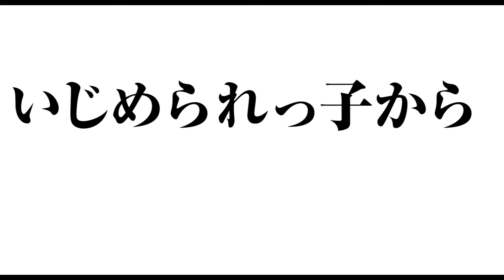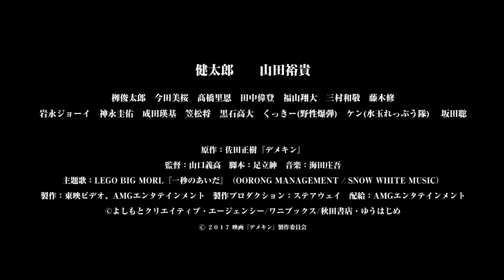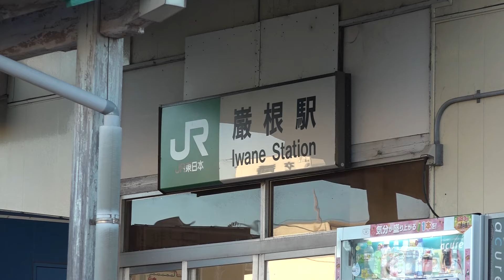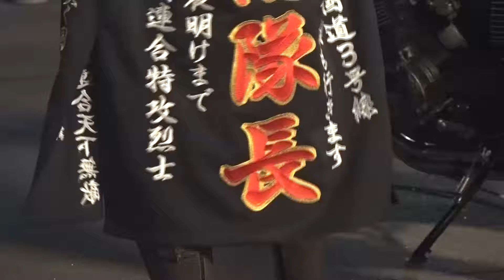福岡連合の総長になった健太郎とスペシャルメイキング／映画『デメキン』予告編3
いじめられっ子が福岡・伝説の総長に！
伊藤健太郎主演！ 芸人・佐田正樹の実話を基にした、ホンモノ青春グラフィティー『デメキン』。

健太郎が主演する『デメキン』の新予告編が公開。あわせて健太郎、山田裕貴ほかキャストインタビューやメイキング映像満載の特別映像が到着。

幼少期から“デメキン”と呼ばれいじめられた佐田正樹が、親友の厚成と共に喧嘩無敗と数々の伝説を作り出し、福岡最大勢力の暴走族の総長へと登り詰める。健太郎のほか山田裕貴、栁俊太郎、今田美桜、髙橋里恩、田中偉登、福山翔大、三村和敬、藤木修、岩永ジョーイ、神永圭佑、成田瑛基、笠松将、黒石高大、くっきー（野性爆弾）、ケン（水玉れっぷう隊）、坂田聡らがキャストに名を連ねる。監督は、三池崇史の助監督として数多くの現場を支え、右腕とも言える山口義高。脚本は『百円の恋』で第39 回日本アカデミー賞最優秀脚本賞ほか、同年のビックタイトルを立て続けに獲得した足立紳が担当し、アクション監督は、『TOKYO TRIBE』『HiGH＆LOW THE RED RAIN』などを手がけた坂口拓が務める。

新予告編は健太郎演じる佐田と、山田裕貴演じる佐田の小学校からの親友・厚成が拳を合せて、天下を獲ることを誓い合うシーンから幕開け。そして、福岡連合の総長になった健太郎と仲間たちとのぶつかり合いの数々が収められており青春ドラマとしても期待できる内容となっている。

また、特別映像には健太郎と山田裕貴のインタビューや、貴重なメイキングが収められ撮影の舞台裏を垣間見ることができる。
2017年12月2日公開

■［動画］いじめられっ子が福岡・伝説の総長に！芸人・佐田正樹の実話／映画『デメキン』予告編
■［動画］“福岡一の美少女” 今田美桜がキュートなヤンキー少女を熱演／映画『デメキン』特別映像